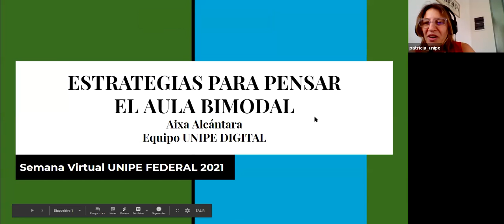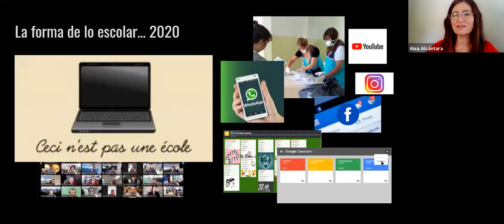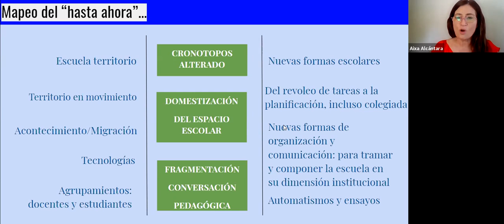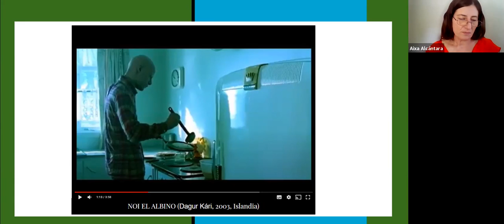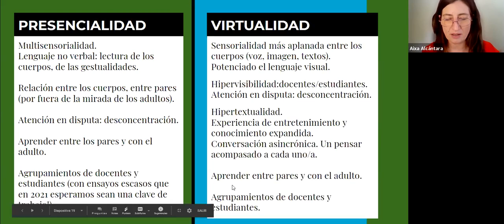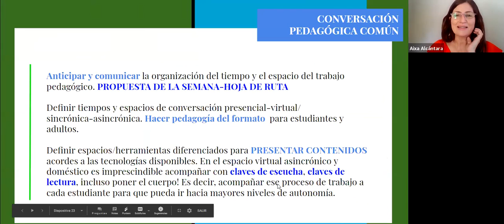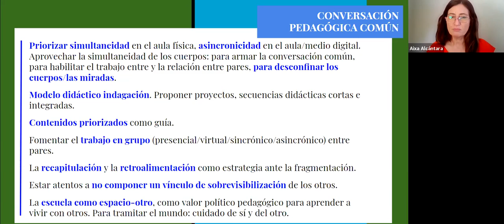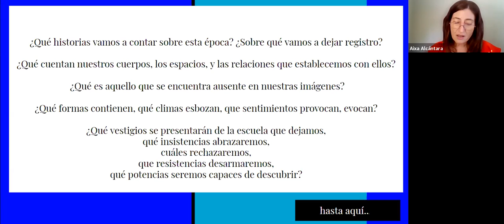Estrategias para pensar el aula bimodal por Aixa Alcántara.